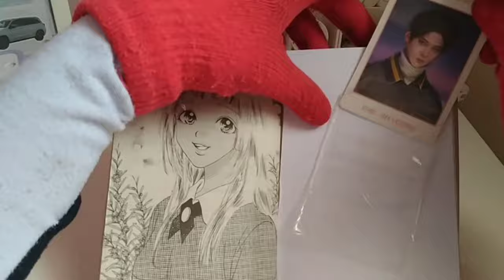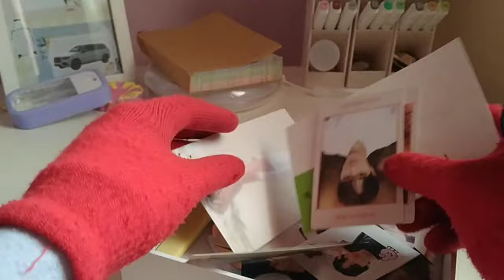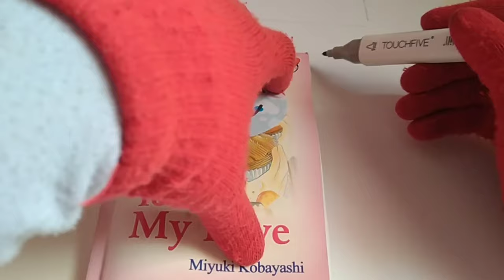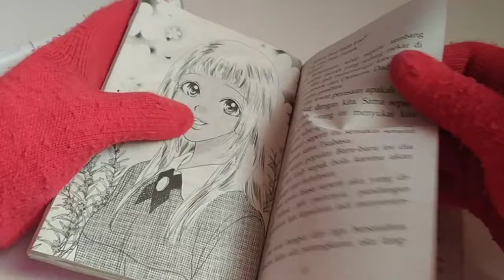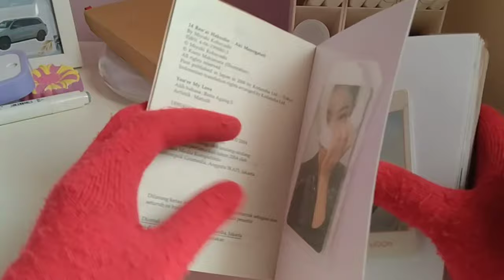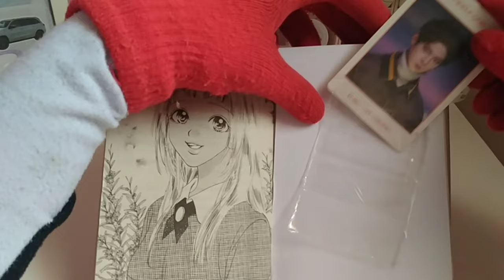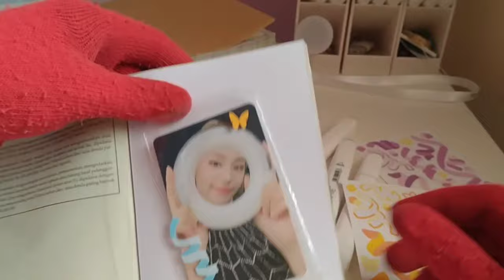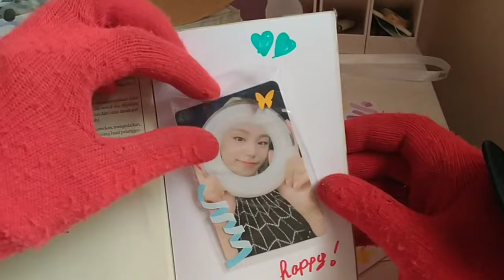diy binder for Photo card kpop | reused a comic | asmr🎉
hi everyone
lets reusing old stuff around us

i used an old comic book and changed it to a diy binder to keep my kpop PC

so lovely

its also can be decorate🎉